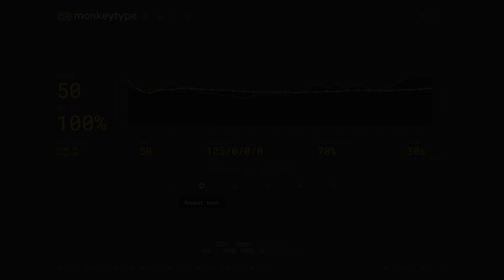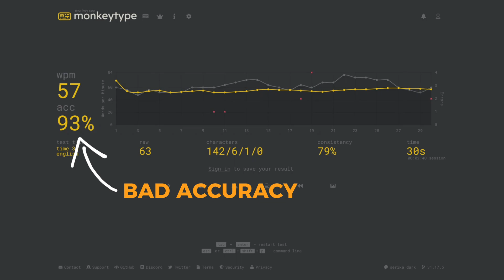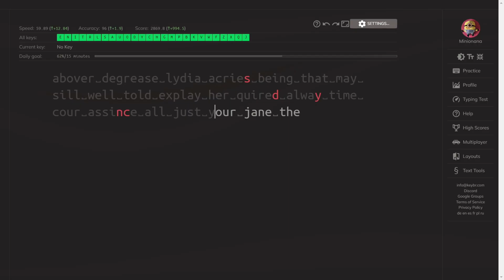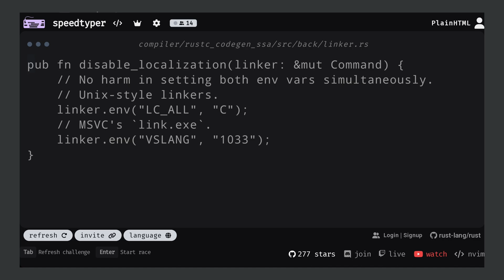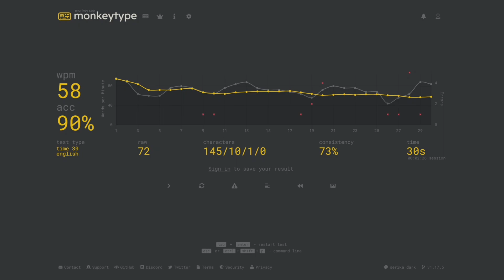I learnt touchtyping in just 4 weeks, here's 7 tips.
I felt like my typing was too slow, so I decided to change that. Practicing touch typing for 4 weeks, I have condensed it into 7 tips, for you to improve your typing speed more effectively.

Keyboard: RK61 Plus

Timestamps:
0:00 Intro
0:55 Tip 1
1:08 Tip 2
1:29 Tip 3
1:54 Tip 4
2:10 Tip 5
2:52 Tip 6
3:27 Tip 7
3:57 Outro